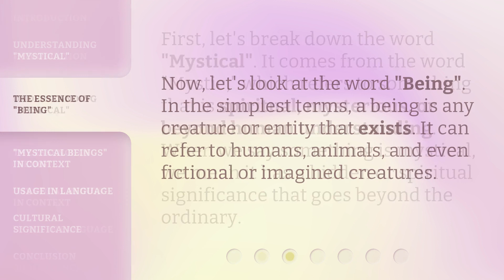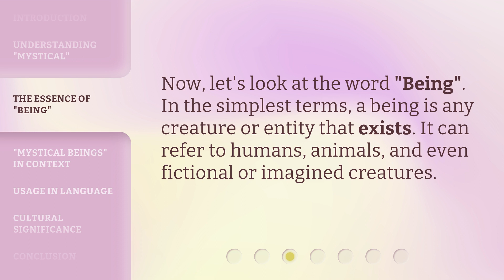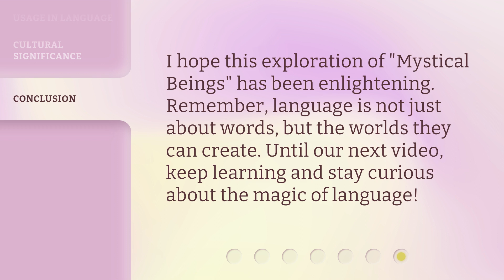Mystical Beings: Unveiling the Magic of Language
00:00 • Introduction - Mystical Beings: Unveiling the Magic of Language
00:31 • Understanding "Mystical"
00:54 • The Essence of "Being"
01:11 • "Mystical Beings" in Context
01:34 • Usage in Language
01:58 • Cultural Significance